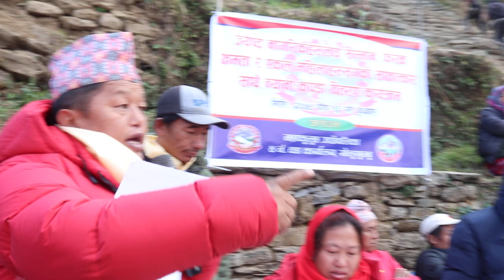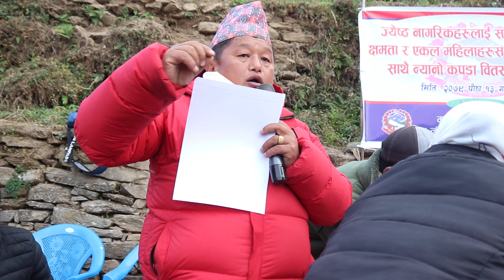पालिका प्रमुख सुर्य कुलुङ वडा ४ले आयाेजना गरेकाे सम्मान तथा न्यानाे कपडा वितरण कार्यक्रममा बाेल्दै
महाकुलुङ-4/5 काे बिकास अब तिब्रगतिमा | गुदेलमै बैक सेवा बिस्तारकाे पहल अध्यक्ष सुर्य कुलुङ ।

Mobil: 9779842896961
Host:- Jit Kulung(Ghama Jit Rai)
           Motiram Rasaili
Guest:-